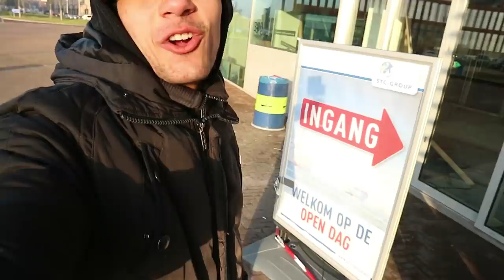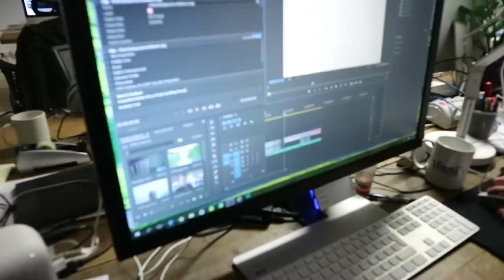"Le7nesh er is iets ergs" - PrittTV VLOGS #14: Vrijdag VLOG....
pritttv ⇨In deze video: ik stond in de tram. en ik zag politie mannen staan.
wat is er aan de hand?? :D
200 likes??